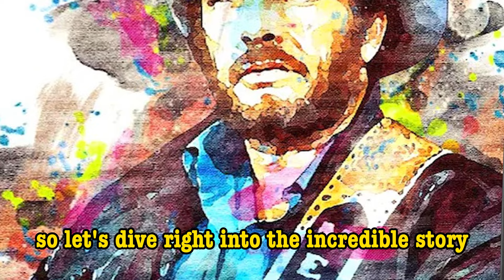Merle Haggard: Johnny Cash, Buck Owens & Marty Robbins Impersonated Day - 1 Million Views Challenge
🤯 Prepare to be Amazed! Merle Haggard's Unbelievable Impersonations of JohnnyCash, MartyRobbins, and BuckOwens will Leave You Speechless! Witness the magic as these legendary country icons come to life through Merle's uncanny talent. You won't believe your ears!

🎤 Join us on a journey through country music history as we delve into the close friendship between Merle Haggard and Johnny Cash, revealing the profound impact it had on Haggard's remarkable career.

🎶 Plus, don't miss the unforgettable performances that had the audience in awe. Can you tell the difference between Haggard and the legends he impersonates? Watch till the end to find out!

🔥 This is the ultimate tribute to the legends of country music. Let's make the country music spirit thrive! 🤠🎸

👍 If you enjoyed this video, please don't forget to give it a thumbs up, share it with your fellow country music enthusiasts, and let us know your thoughts in the comments below. Your support means the world to us! 🌟

With these hashtags, your video description will be more discoverable and attract a broader audience of country music enthusiasts.